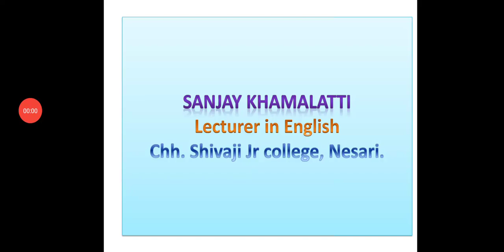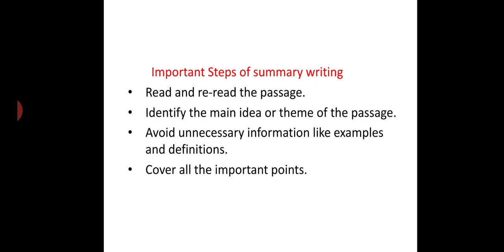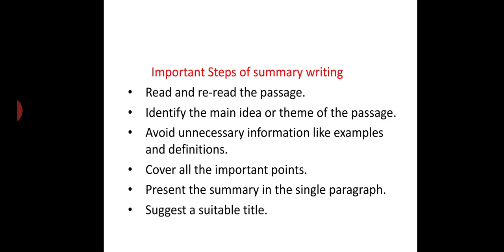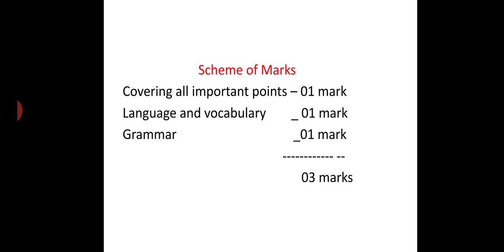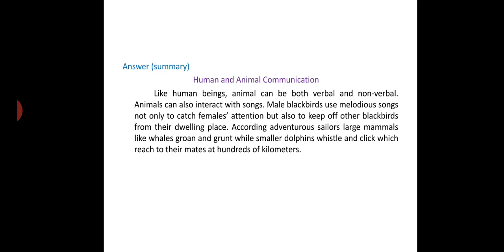Summary Writing 3.1 12th English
Summary Writing with Marking Scheme and Example by Sanjay Khamalatti